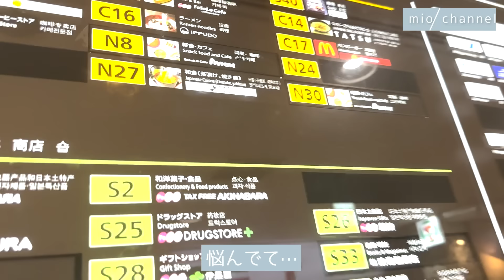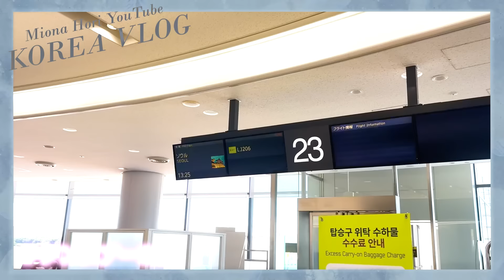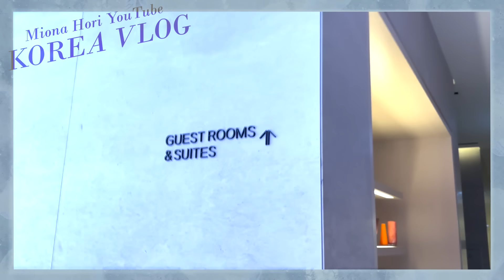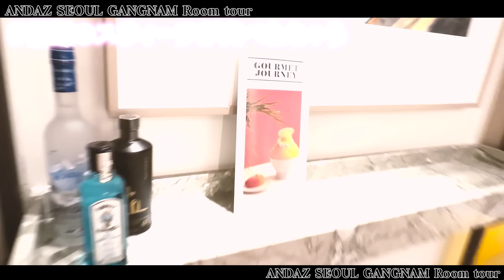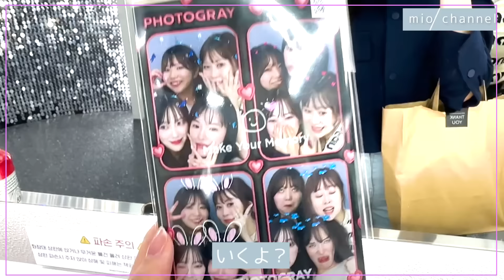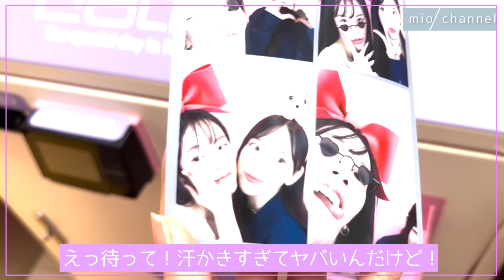3ヶ月ぶり🎀Korea Vlog🎀3泊4日day1☁️一人旅/仁川空港/シャトルバス/五つ星ホテル/江南/焼肉